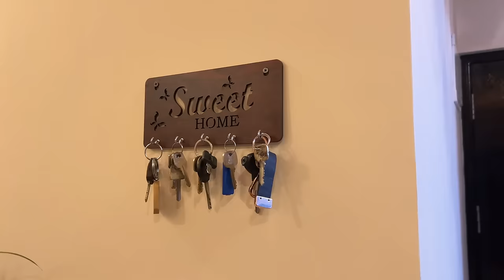VLOG 29 😱Swrnao tangkw Dinwi??..🥰 Special Dinner Invitation😋😍New Home🏠 BENGALURU✌️Sissy love❤️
Hello, lovelies!!
Welcome Back to my Channel & Also welcome back to another VLOG 29 😱Swrnao tangkw dinwi??..🥰 Special Dinner Invitation😋😍New Home🏠 BENGALURU✌️Sissy love❤️ Had too much fun🥰🥰🥰🥰 Bengaluru 😍🎉THANK YOU ALL my LOVELIES for watching this Video..I’m blessed to have you’ll my beautiful people🥰❤️❤️❤️🥰We are growing everyday…….Milestones to go🥹…..Watch this interesting Vlog🥰🥰and also like, comment, Share & Subscribe to my YouTube Channel😘💕💕💕💕Keep loving & Supporting❤️❤️❤️❤️I love you all.

Vlog 29 Background Music👇🏻